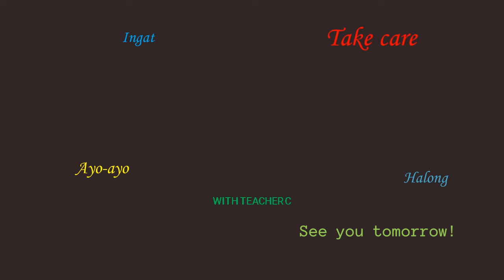J.K. Rowling / ENGLISH /